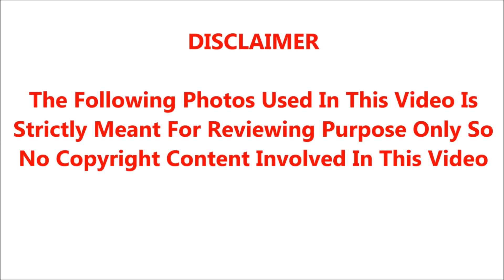திருமணமாகி 15 ஆண்டு காலம் கழித்து பிறந்த மகளை பறிகொடுத்த பிரபலம்: சற்றுமுன் நடந்த சோகத்தை பாருங்க